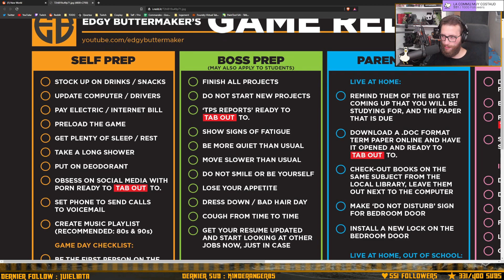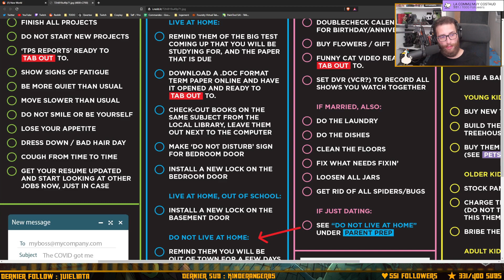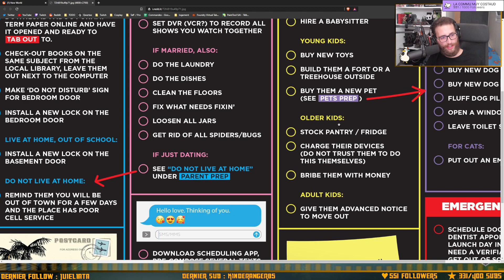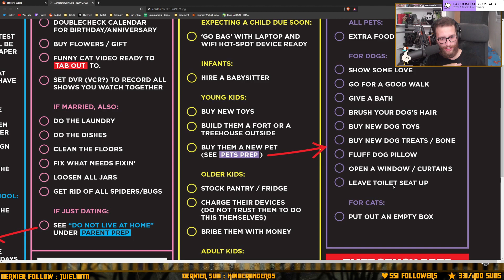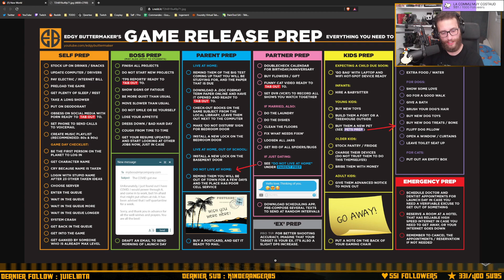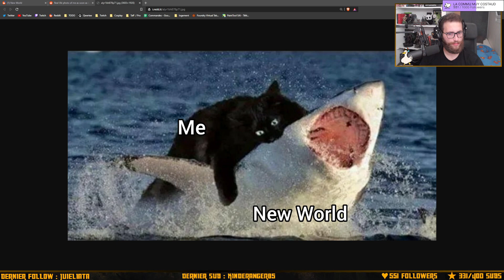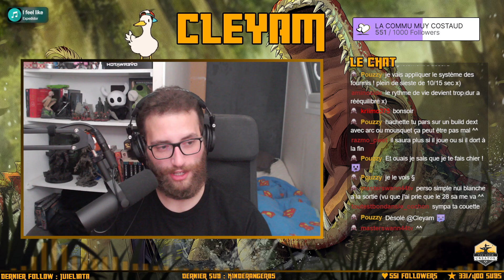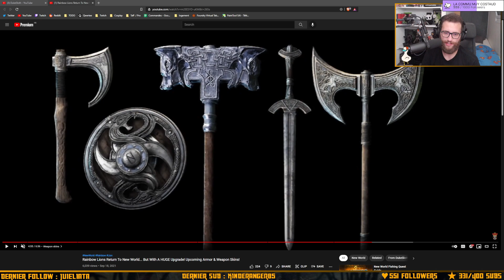[24] CONSEILS DE PRO, CHANGEMENTS SUR LA STAMINA ET DISCUSSION SUR LA LANCE - TALK NEW WORLD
Des conseils pour la release, et la traduction de vidéos sur les changements de la stamina et de la lance sur l'open beta, sur fond de débats.